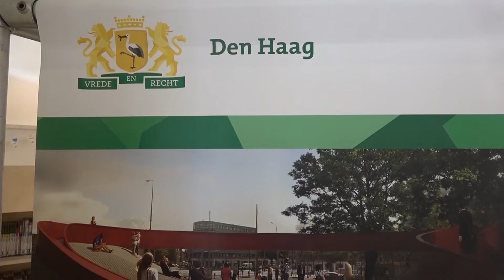Negen ton voor sportievere stad • Geld kunstwerk Hobbemaplein anders besteed • Barbie gaat trouwen